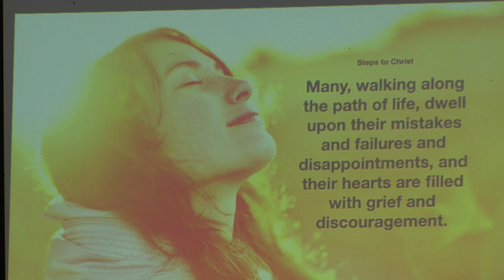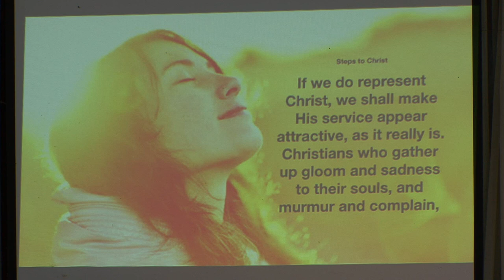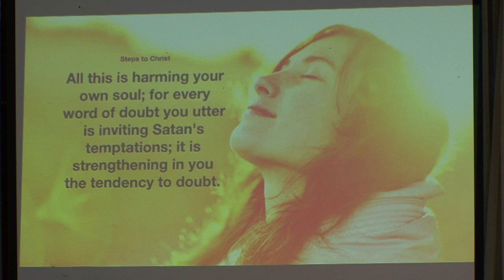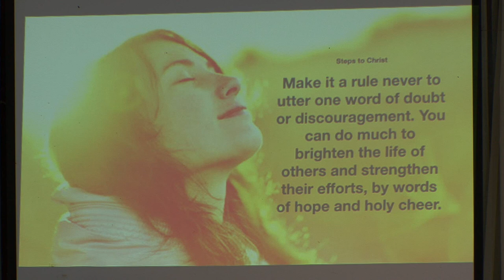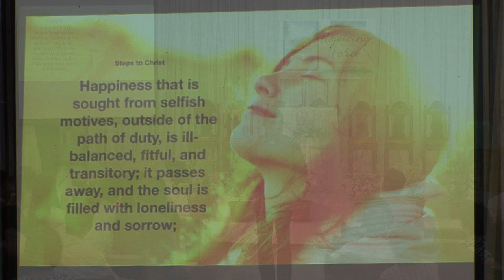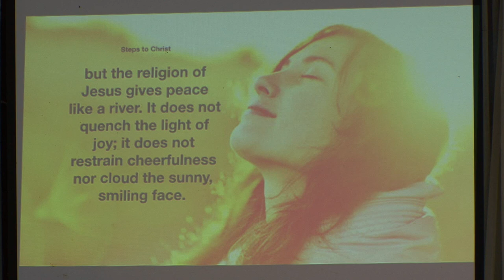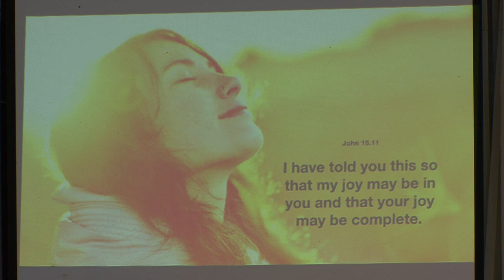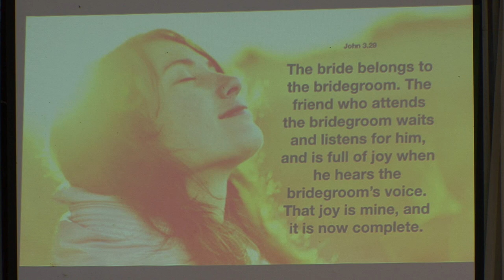Rejoicing in the Lord - Pastor Joe Orbe Jr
Puting Kahoy Seventh-day Adventist Church, Silang, Cavite , Oct 27, 2018